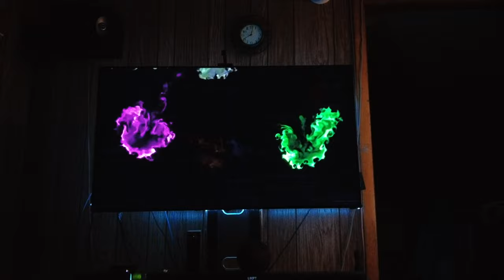Govee Lights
Charlie From New Hampshire Videos...
Bikes, Music, Drones and MORE!!